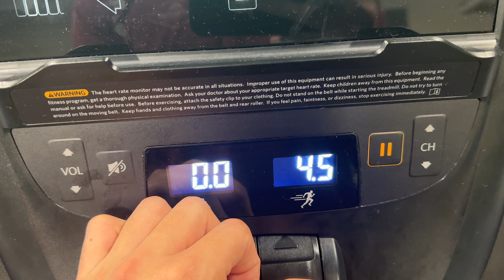Becoming slower? Vlog 14